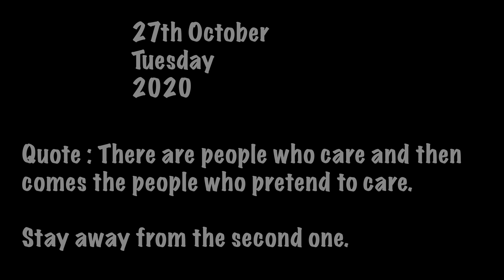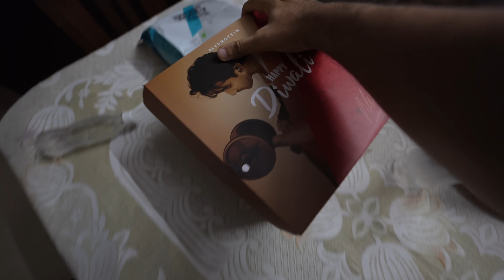SHAADI DELAY HO JAYEGI !!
Wow Skin Science - Tea Tree Range